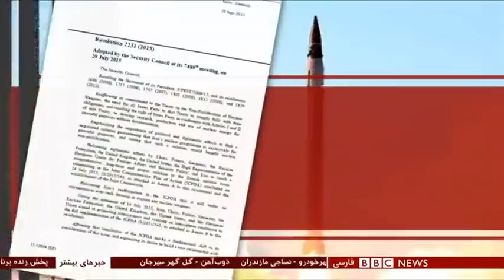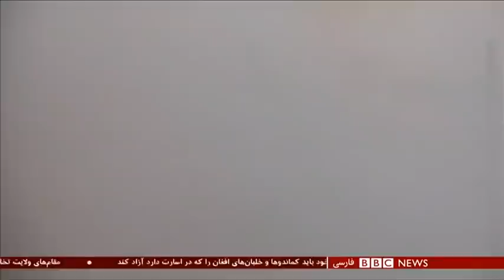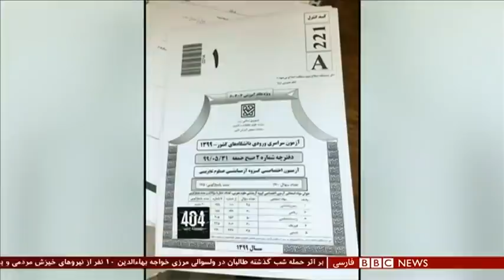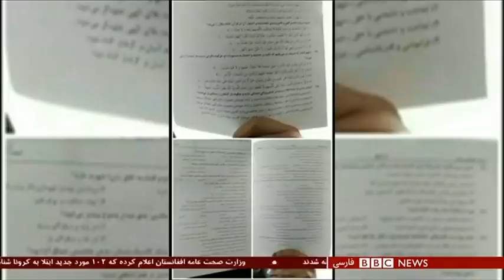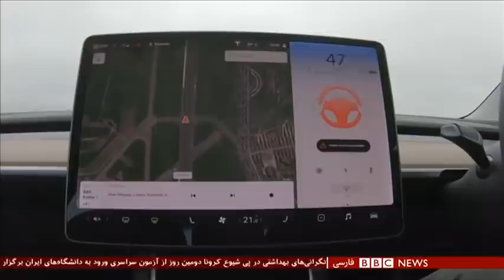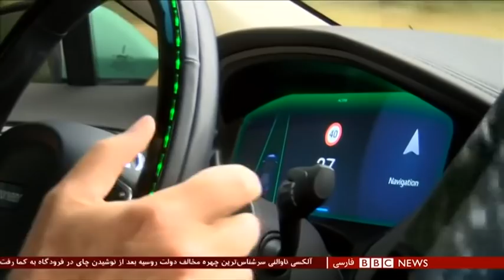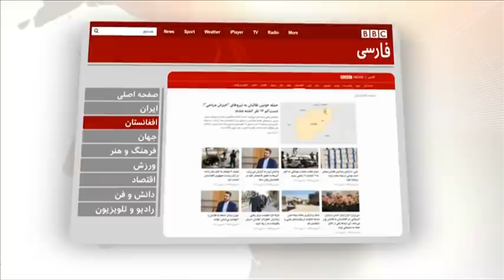اخبار ساعت شش عصر- پنج‌شنبه ۳۰ مرداد